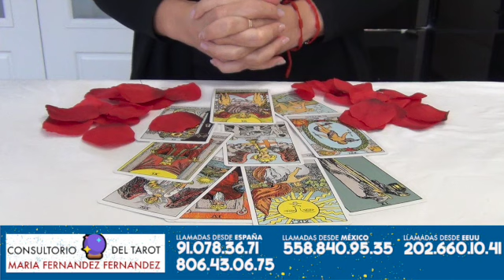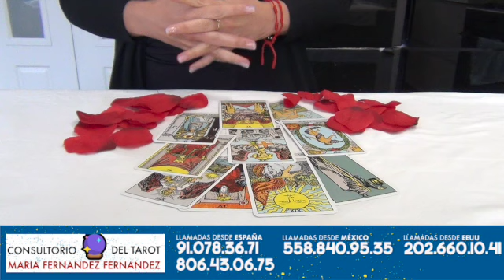UN ANUNCIO MUY ESPECIAL ¡¡VAMOS A CONOCERNOS!!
¡Hola, amigos!

Os hago un anuncio muy, muy especial para mí; y espero que también para vosotros.